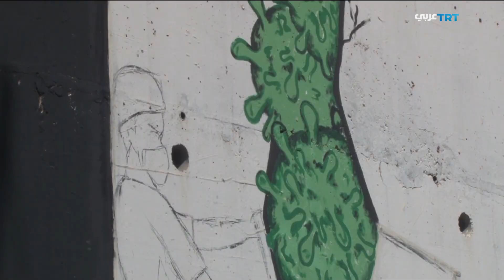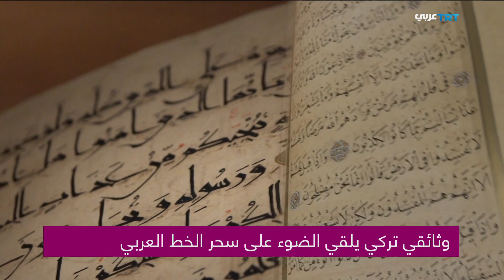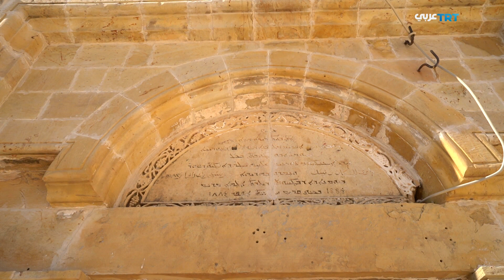الجدار الفاصل بيننا.. أول فيلم تركي يتم تصويره من المنزل.. لقاء مع المنتج فرقان دميرال | موزاييك 93